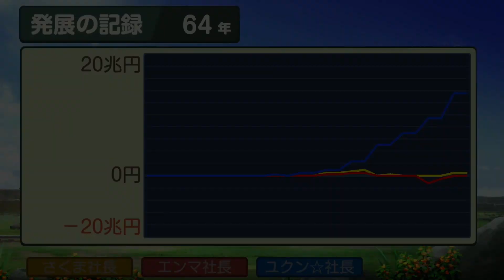桃鉄ワールド ③#64 マンチェスターでアイザック・ニュートン加勢回【桃太郎電鉄ワールド ～地球は希望でまわってる！～】マイアミとカルタヘナ他に到着 Nintendo Switch 切り抜き鉄道BGM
2021年12月2日『桃太郎電鉄 ～昭和 平成 令和も定番！～』アップデートにて、「桃鉄GP2021冬ももクロ×サンタ杯　ももクロがサンタを連れてやってくる！」がスタート。コラボを記念した特別PVを公開！↓